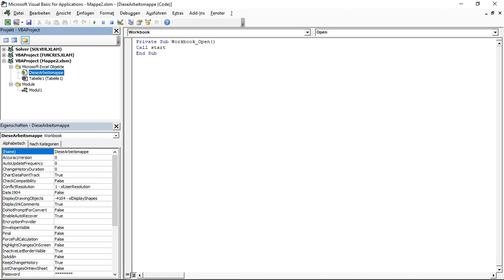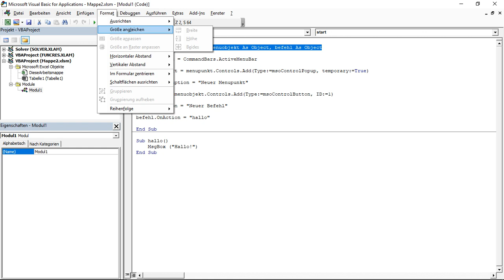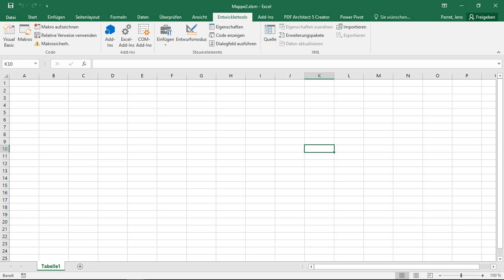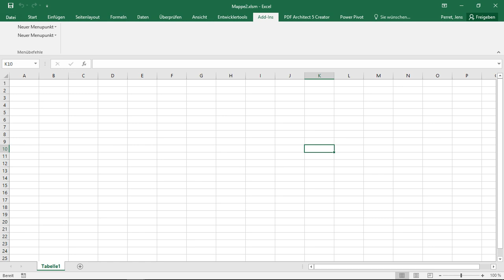VBA - Erstellen/Ändern von Excelmenus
ISM VBA Kurs
Teil 19